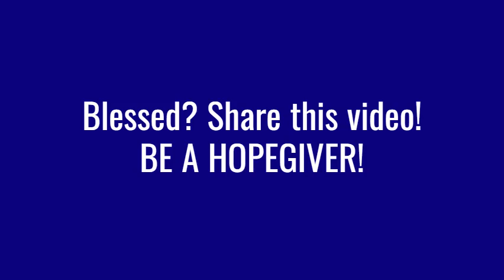PATHWAYS OF HOPE: “Prayer Changes You”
Wednesday of the 27th Week in Ordinary Time
Feast of Saint Maria Faustina Kowalska

Jesus was praying in a certain place, and when he had finished,
one of his disciples said to him,
"Lord, teach us to pray just as John taught his disciples."
He said to them, "When you pray, say:

Father, hallowed be your name,
your Kingdom come.
Give us each day our daily bread
for we ourselves forgive everyone in debt to us,
and do not subject us to the final test."

Video by Christopher Luke Felix : Missionary who works in compliance for a financial institution. A servant from the Church of St. Thomas More, Catholic Church. From Subang Jaya, Malaysia.